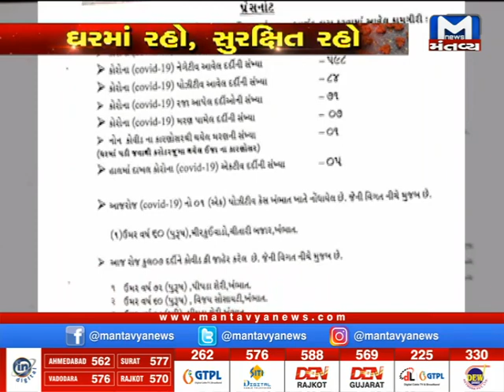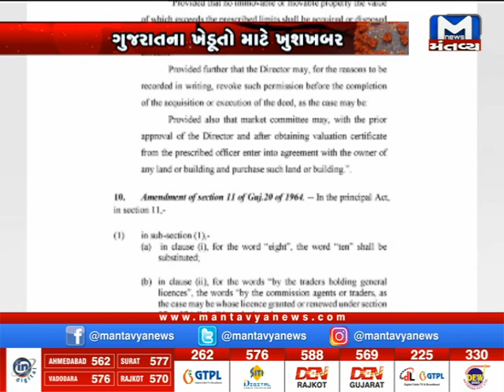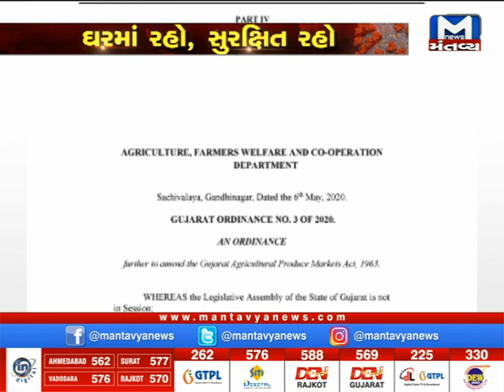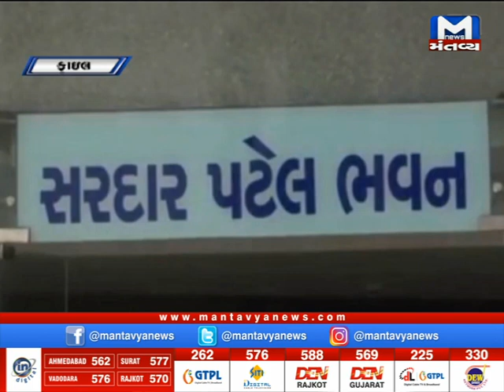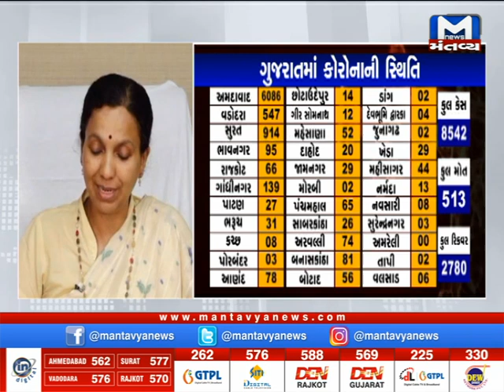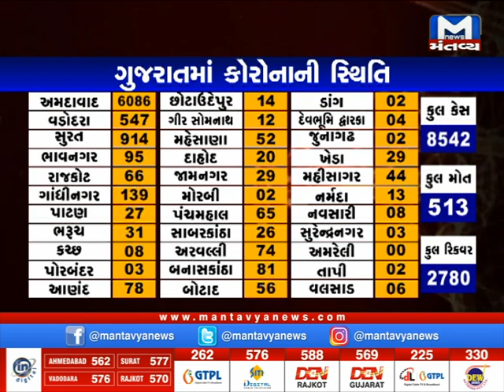GUJARAT NON STOP 11/05/20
In Gujarat non stop bulletin we provide news without break.